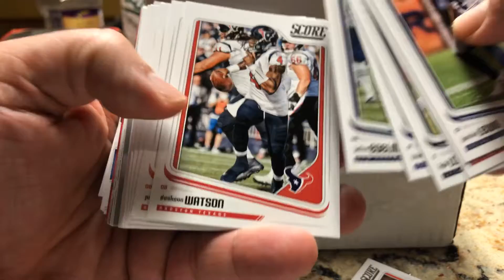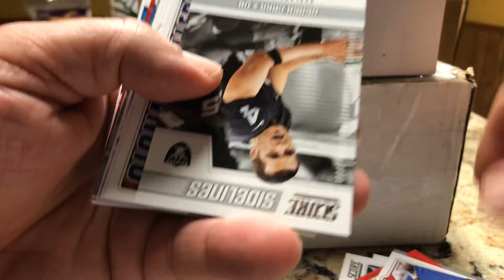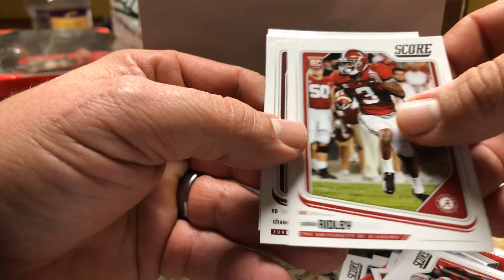V #82 2018 Score Football. Chasing Lamar, back to back packs!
Chasing Lamar, back to back packs !!!